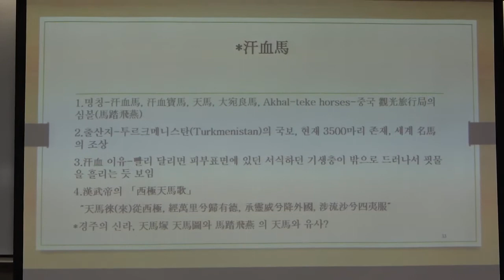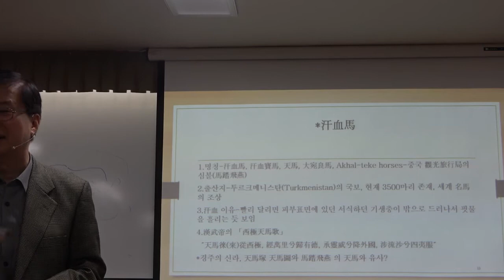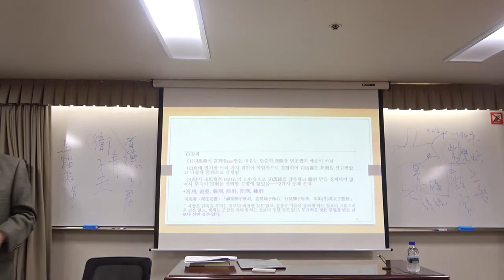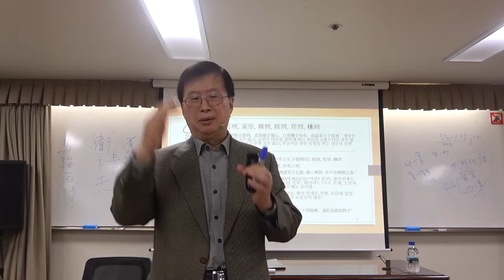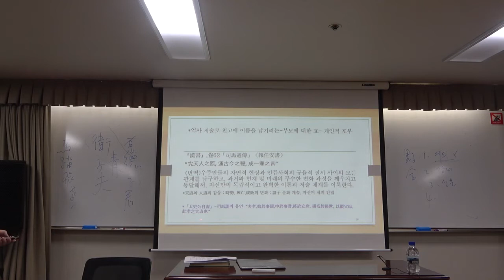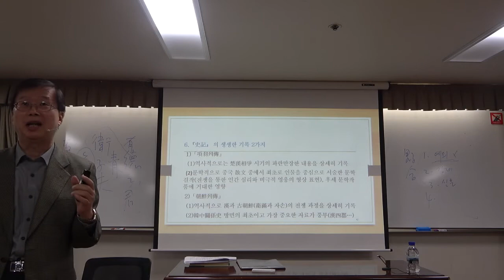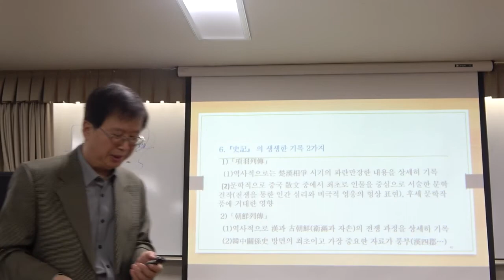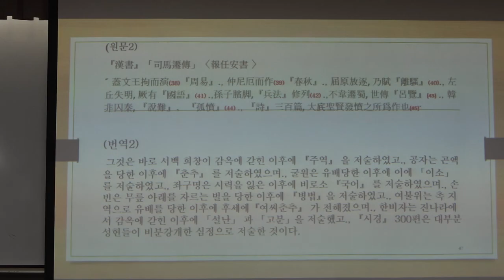21-1(57회)_天 · 人· 古 · 今과 《사기》_4강(1)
제4강 : 사마천과 《사기》에 관한 몇 가지 문제

5. 司馬遷은 왜 官刑을 수용했을까